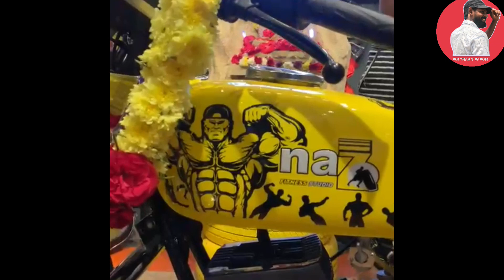Royal Enfield Bike Modification Chennai|Madras Bike Care|Tamilnadu Service Spare Parts|accessories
Best Royal Enfield Bike Modification Chennai |Madras Bikes Care | Service Spare Parts | Accessories | Poi Thaan Papom

If You come to shop after seen our video means you will have a Special Discount in the Reference of Our youtube Channel - Poi Thaan Papom

they are doing ktm Bikes service too.

they are ready to make lots of modification and also as your Taste..with starting Rs 20,000 onwards..

Madras Bikes Cares
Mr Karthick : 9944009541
Address : Gandhi Nagar , Thiruvallur High Road , Redhills , Chennai 600052.